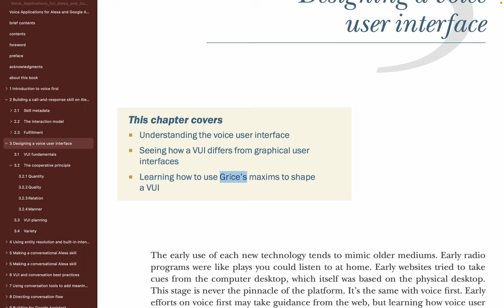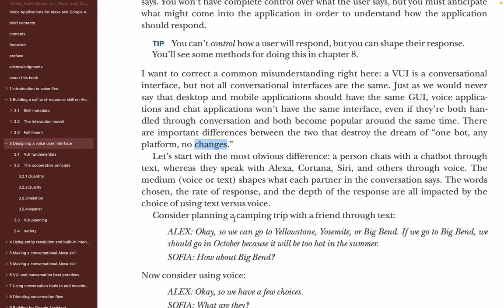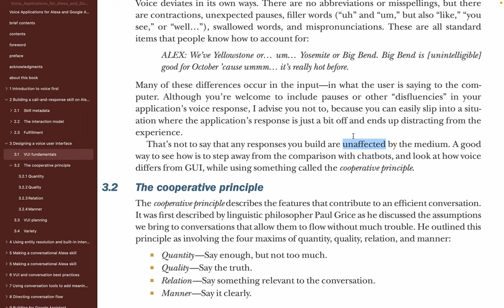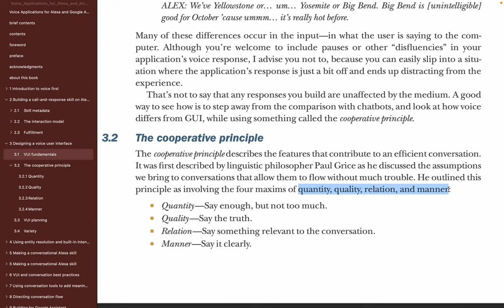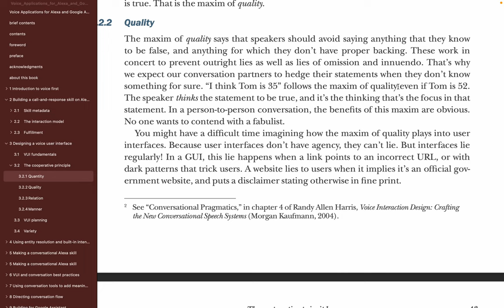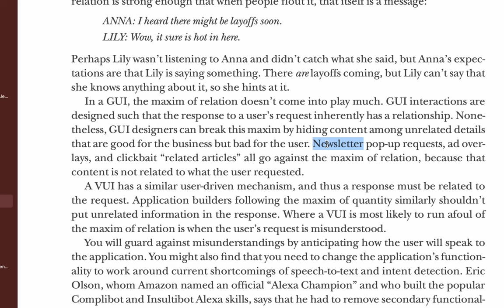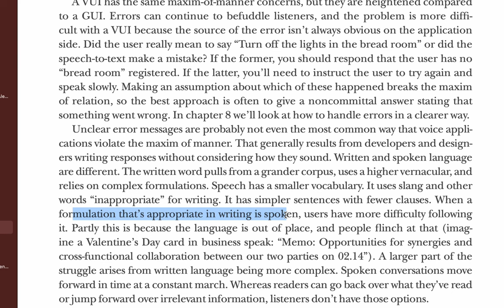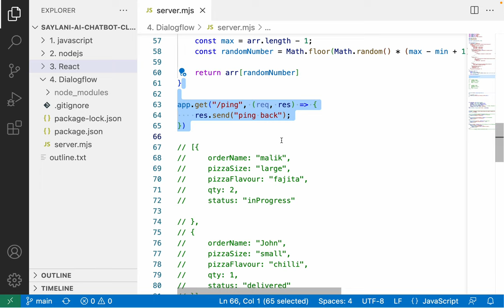Designing voice user interface - cooperative principle of quantity, quality, relation, and manner